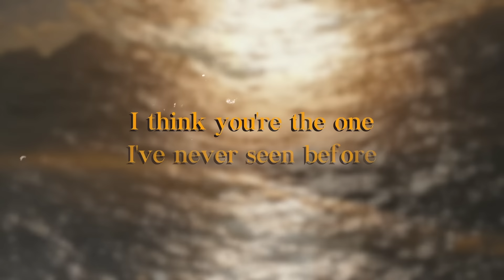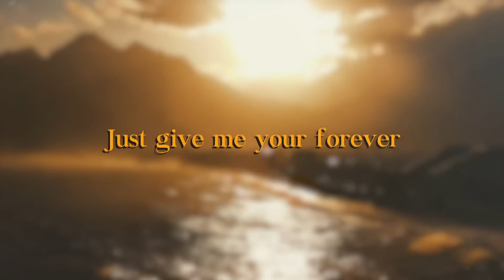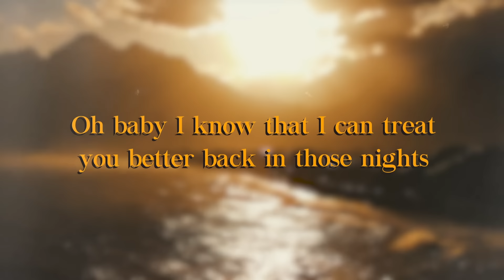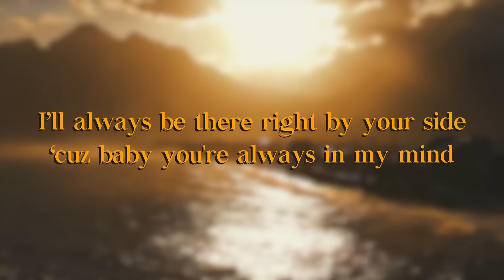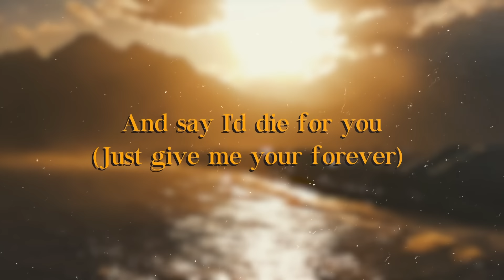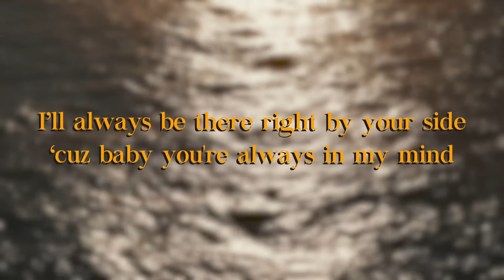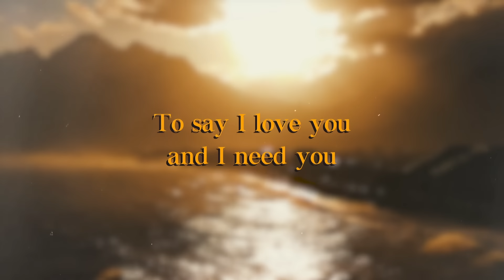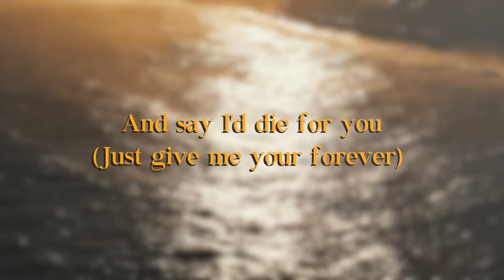Zack Tabudlo - Give Me Your Forever (Lyric Video)